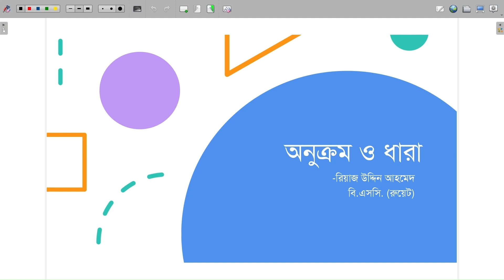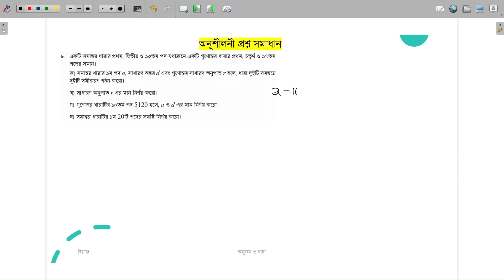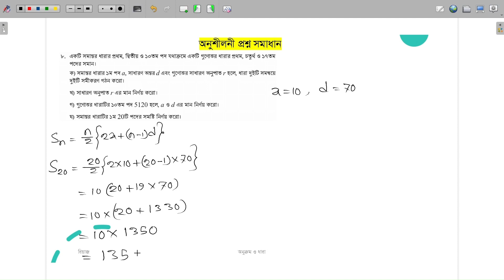অনুশীলনীর প্রশ্ন নং ৮ সমাধান | অনুক্রম ও ধারা | ৯ম শ্রেণি গণিত ২য় অধ্যায় | Class 9 Math Chapter 2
নতুন শিক্ষাক্রম ২০২৪ অনুসারে রচিত নবম শ্রেণির গণিত বইয়ের ২য় অধ্যায় ”অনুক্রম ও ধারা” সম্পর্কে এই ভিডিওতে আলোচনা করা হয়েছে ।

নতুন কারিকুলাম নবম শ্রেণি
নবম শ্রেণি দ্বিতীয় অধ্যায় অনুক্রম ও ধারা
৯ম শ্রেণি ২য় অধ্যায় অনুক্রম ও ধারা
২০২৪ সালের নতুন কারিকুলাম
Class Nine Chapter Two
Class 9 Chapter 2
আপনার সময় সুন্দর কাটুক, আনন্দময় হোক আপনার প্রতিটি মুহূর্ত।